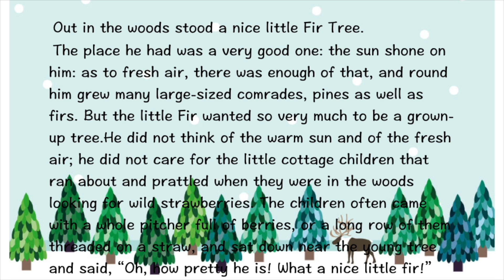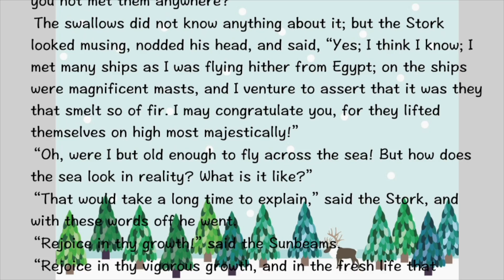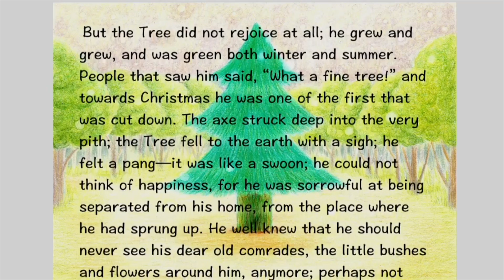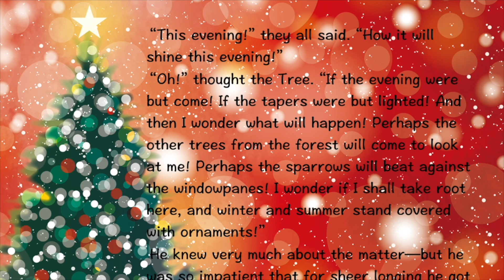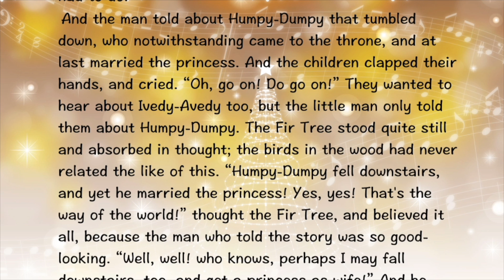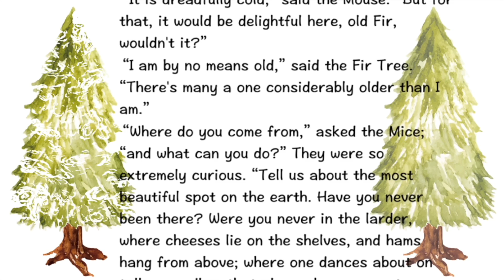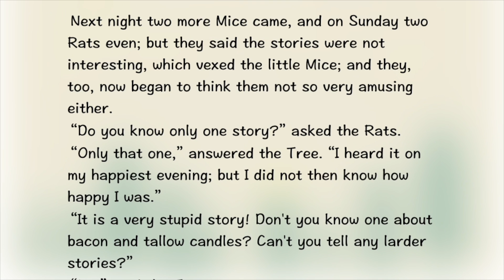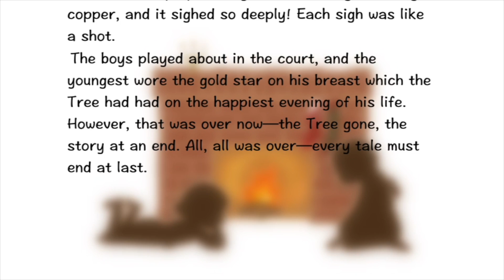[World Masterpiece] [Bedtime Story] "The Fir Tree" Hans Christian Andersen. [ゆるりと朗読] [世界の名作] 『もみの木』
[Bedtime Story] [お休み朗読]
The tale is about a young fir tree who wants a bigger dream but does not pay attention to what the fir tree has in life.    Please enjoy it for the world fairy tales for listening to the holiday seasons story or bedtime story for a good night's sleep!

Hans Christian Andersen. (2008). The Fir Tree from Andersen's Fairy Tale; Project Gutenberg. Retrieved March 14, 2018,